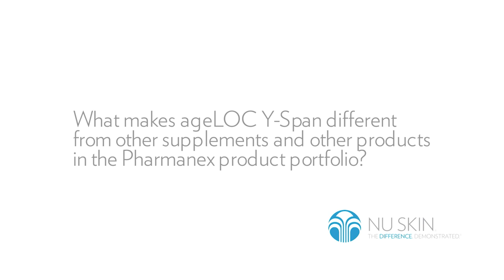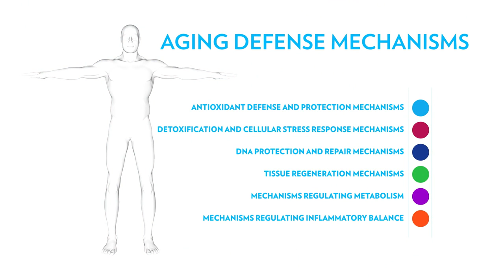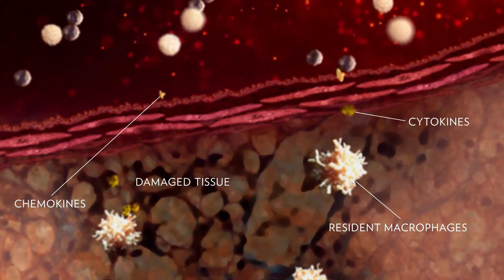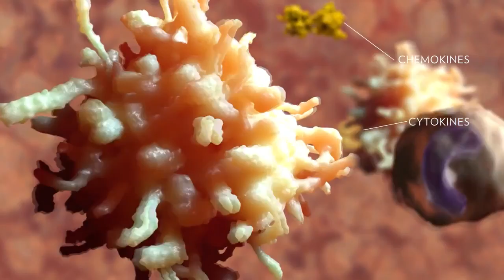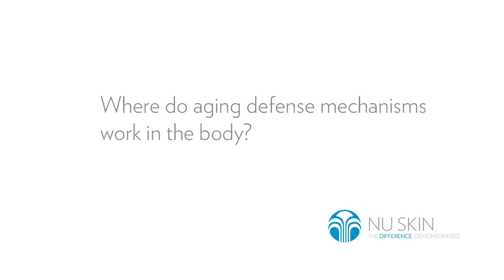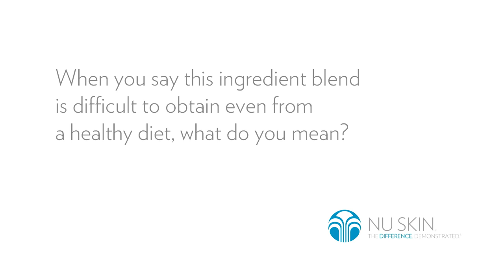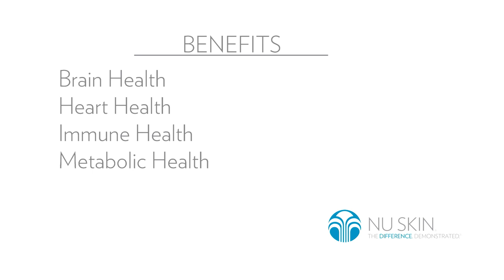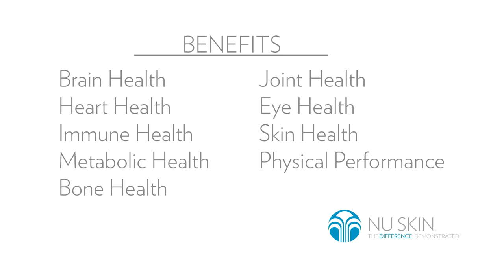Interview with Dr Joseph Chang about ageLOC Y Span (Youthspan Youth Span)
Here is the interview with Dr Joseph Chang, the Chief Scientific Officer of Nu Skin who is the brainchild behind the ageLOC science. He has published the a New York Times Best Seller titled "The Aging Myth" as well as numerous scientific publications, oral presentations and patents.